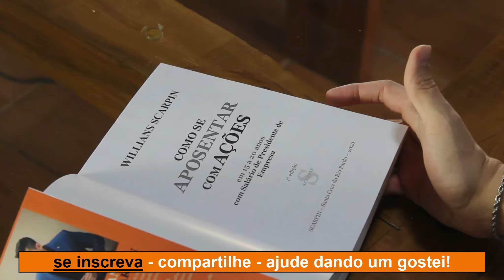Minuto BOLSA DE VALORES e Dólar com Willians Scarpin (27/05/2020)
🎓Curso para aprender a investir na bolsa de valores com estratégias dos bilionários em ações e se aposentar recebendo muitos dividendos

O que aconteceu na Bolsa? Dolar subindo? Bolsa Caindo? Bolsa subindo? Dolar caindo? Bolsa de Valores hoje, Bolsa cai? ou Bolsa sobe? O que fazer? Assista esse vídeo para ter informações sobre esse assunto!

Queda na Bolsa? Ações em queda? Comprar ou vender? Porque a Bolsa cai? Estamos em CRISE? Bolsa hoje ? Ibov Hoje ? Ibovespa hoje ?

* INVESTIR BOLSA DE VALORES para o LONGO PRAZO
*Ibovespa - o que fazer quando as ações caem? Bolsa caiu? Bolsa subiu? Poque bolsa cai -

• Poderia ser um Estorvo no Futuro para a família para "Será a Salvação Financeira da Família".

• Estaria Estagnado e Perdendo Tempo para "Estará Sempre Evoluindo e Crescendo".

• Iria se aposentar somente com 66 para "Se aposenta com 40 a 50 anos (Depende da idade)".

• De Dependente de um Banco para "Independente de Banco".

• Sem comunidade que ajuda para "Participa de uma Comunidade de Sucesso".

• Aposentadoria nada Rentável e Lerda para "Aposentadoria mais rentável e mais rápida".

Invista na Bolsa AGORA, Analise Fundamentalista combinada com Buy and Hold, a filosofia de investimento focado em valor, a filosofia dos Bilionários, o tipo de investimento de Acumulação de Capital para o Longo Prazo e Recebendo Renda Passiva via Dividendos

📌Estamos comprando EMPRESAS e IMOVEIS com Ótimos Fundamentos, a preço Baixo em relação ao seu Balanço Patrimonial e que pagam GORDOS DIVIDENDOS mensais e anuais. Tudo focado para o Longo Prazo, pensando em "APOSENTADORIA COM AÇÕES" para de fato fazer o que o vídeo fala: "FICAR VERDADEIRAMENTE RICO E VIVER DE RENDA"